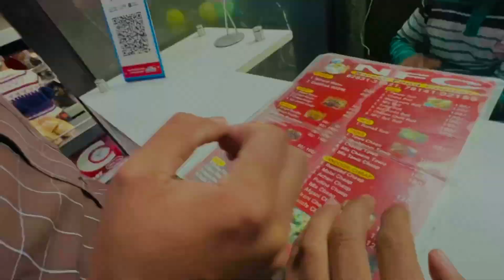Happy Te Mummy Di Fight 😰😂 | Hogi Sula 💝😂 | Anmol Bhullar | Vlog